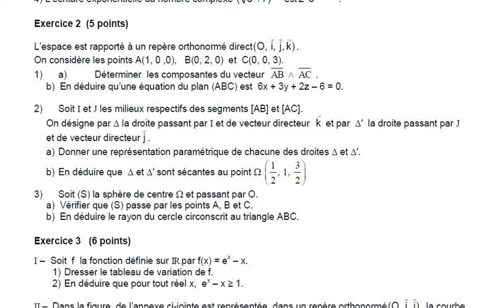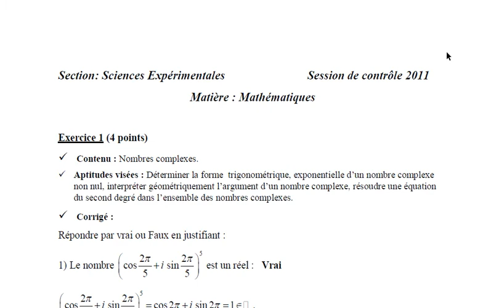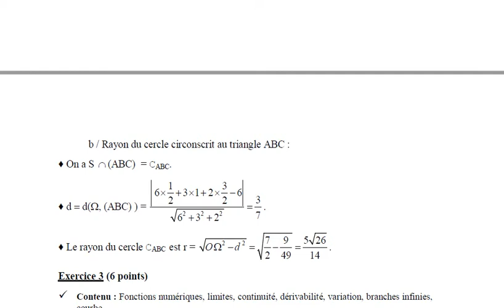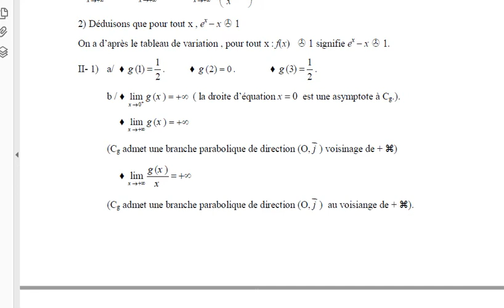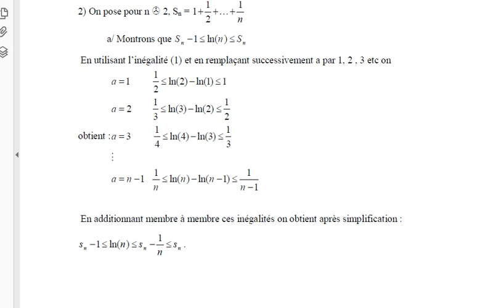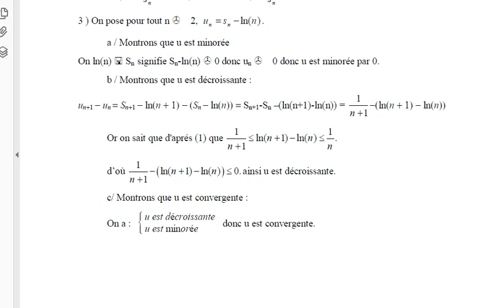Corrigé de l'examen math bac Sciences contrôle 2011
Correction Examen national math 2011 sciences